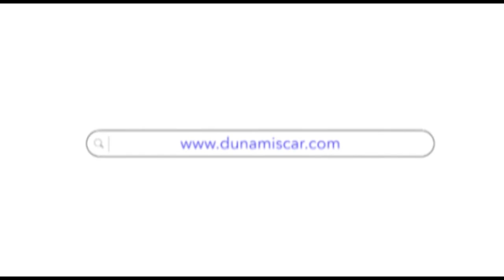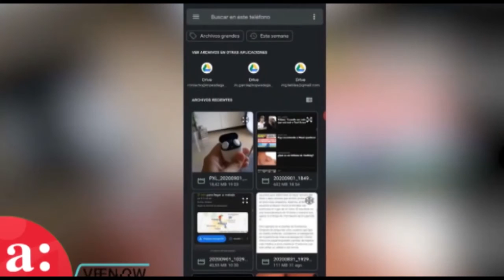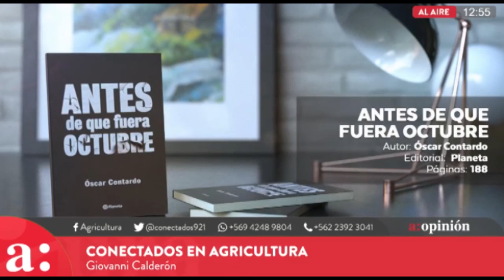Conectados 16 de Febrero.